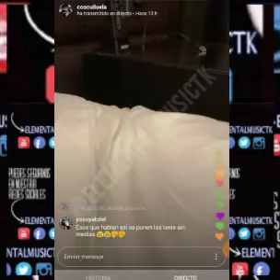Cosculluela Live Habla De Rochy Vs Pusho Lapiz Conciente Y El Genero Dominicano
◥◣◥◣◥◣GRACIAS◥◣◥◣◥◣